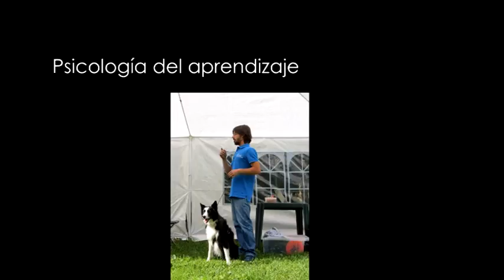Instructor Canino NvIII by Line Animaltraining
Instructor Canino NvIII Madrid (5 Plazas disponibles).

En Madrid, sólo para aquellos que quieran adentrarse en el trabajo real con perros, con formadores expertos en la intervención y referentes en el mundo del adiestramiento.
Con el sello de Line-animaltraining que garantiza la mejor formación y una experiencia inolvidable...

Curso adaptado a las cualificaciones Profesionales de “Instructor en Operaciones de Seguridad y Protección Civil. Nivel 3”. capacitan para poder ser candidato a formador-docente en los próximos cursos de certificado de profesionalidad relacionados con el adiestramiento de perros tal y como regula el Real Decreto 548/2014 de fecha 19 de julio de 2014. (BOE nº 175).

Como objetivos generales tendremos que instruir al perro en habilidades de defensa y vigilancia, detección, búsqueda, salvamento y rescate de víctimas, búsqueda y detección de sustancias olorosas, en las operaciones de apoyo a entidades asociadas a la seguridad y/o protección civil, así como, realizar cuidados higiénicos y prestar primeros auxilios, teniendo en cuenta los riesgos laborales y el bienestar animal.

Formadores:
Angel Mariscal Diaz
Antonio Garcia Esteban
Antonio Lence
David Pinillos Resano
Alvaro G. Olivé

Centro Canino:
Grupo Security Dogs